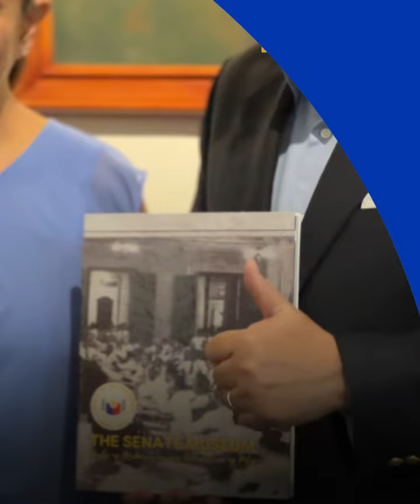Senate Wrap-up (November 6-10, 2023)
• The Senate approved on third and final reading the proposed “Tatak Pinoy (Proudly Filipino) Act” and four local bills naming roads in the provinces of Bohol, Pangasinan and Camarines Sur, and a bridge in Iligan City.

• Senators passed on second reading the bill establishing the Philippine Ecosystem and Natural Capital Accounting System (PENCAS), as well as several House bills on road conversion.

 • Marathon plenary debates on the P5.768-trillion proposed 2024 national budget have begun after Sen. Sonny Angara sponsored House Bill No. 8980 or the proposed 2024 General Appropriations Act.

• Sen. Jinggoy Ejercito Estrada sponsored the proposed “Ligtas Pinoy Centers Act.”

 • The Committee on Environment, Natural Resources and Climate Change discussed bills for the declaration of protected areas.

• The Committee on Public Order and Dangerous Drugs ended its probe on the reported violations of the Socorro Bayanihan Services Inc. and turned over its detained leaders to law enforcement authorities.

• The Committee on Women, Children, Family Relations and Gender Equality conducted an ocular inspection and inquiry into the alleged human trafficking and cyber fraud activities in a POGO hub in Pasay City.

• Senate President Juan Miguel “Migz” Zubiri led the unveiling of his official portrait at the Senate Museum and the museum coffee table book.

• Former and incumbent senators reunited in a dinner in the historic Ayuntamiento de Manila in celebration of the Senate’s 107th anniversary.

• The 2023 Senate Mini-Olympics, held as part of the Senate’s 107th anniversary, has formally closed.

• The Senate Spouses Foundation Inc. led the Christmas Lighting Ceremony at the Senate grounds.